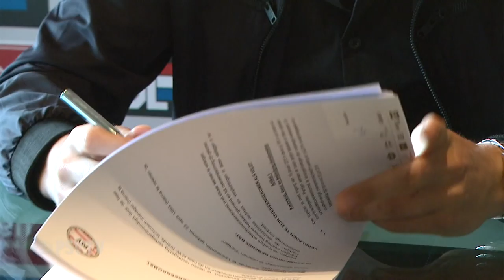Contract Ritzmaier opengebroken en verlengd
PSV heeft het contract van Marcel Ritzmaier (21) opengebroken en verlengd tot en met 2018. Kijk op ons YouTube-kanaal voor meer video's van PSV TV.